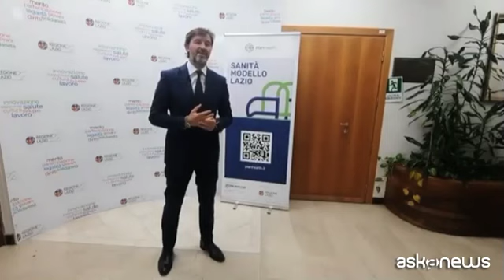Salute, Confalone (Novartis): futuro è medicina di popolazione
Roma, 4 ott. (askanews) - "La lettera di intenti" sulla prevenzione delle malattie cardiovascolari, firmata con la Regione Lazio, "è un bellissimo esempio di collaborazione virtuosa, tra privato e pubblico". Ne è convinto Valentino Confalone, Country President e Amministratore Delegato Novartis Italia, che a margine della conferenza stampa di presentazione, alla presenza dell'Assessore alla Sanità, Alessio D'Amato, ha aggiunto: "In particolare sul tema della prevenzione, le malattie cardiovascolari rappresentano un'area dove i percorsi di cura dei pazienti possono essere ottimizzati al fine di massimizzare la sostenibilità del sistema e i benefici per il cittadino. Per Novartis è un momento importante per proseguire con la 'population health', la medicina di popolazione, che crediamo sia la strada per il futuro".